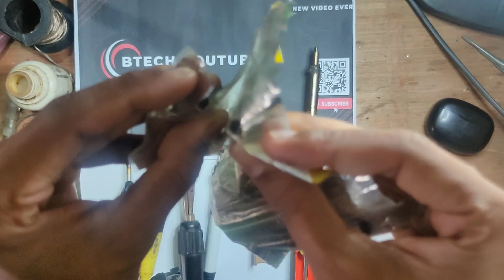All types of Soldering iron & related tools 25w solder iron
Types of soldering iron & Related tools
Soldering iron के प्रकार और साथ में काम आने वाले टूल्स
60w one stop soldering iron with Temperature control nob
with multiple design Bit
Oswal desoldering pump
Electric deSoldering Pump
Bit Tinner
# PPD Soldering Paste
liquid Flux
Old Soldering flux
# Mobile Repairing soldering paste

All type of electronics Repairing Tools
tips & tricks for all the beginners